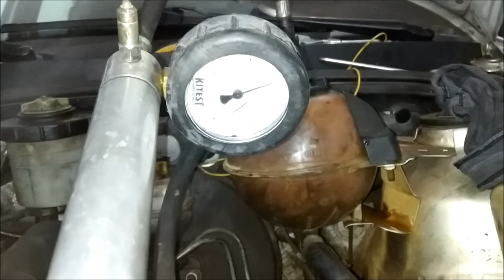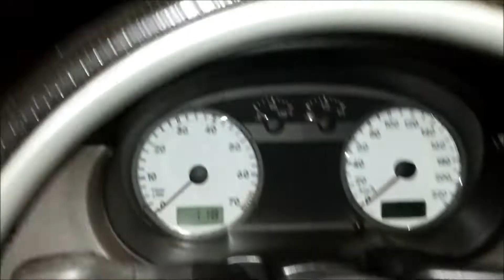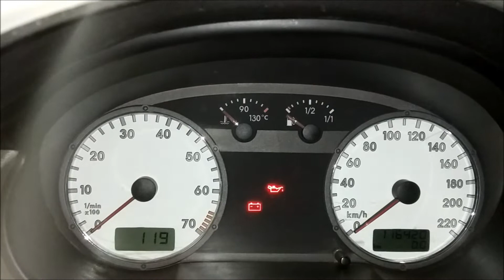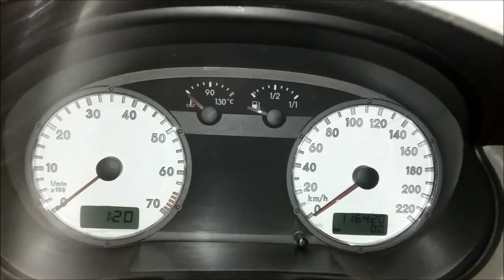Parati 1.0 16v Turbo do Jonathan - Parte 16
Tá acabando mas ainda tem alguns!
Tem muita coisa pra fazer mas, já esteve pior.